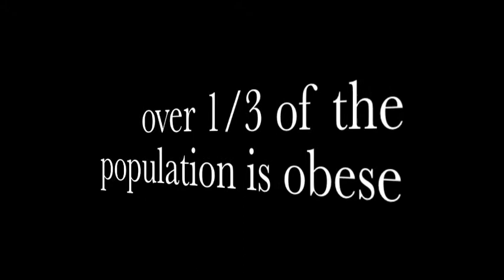Obesity Project PSA